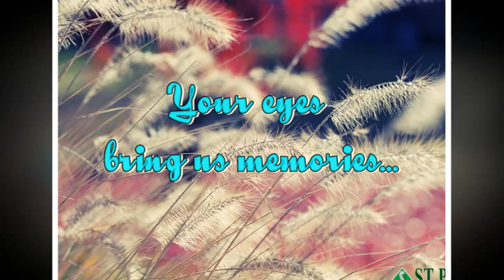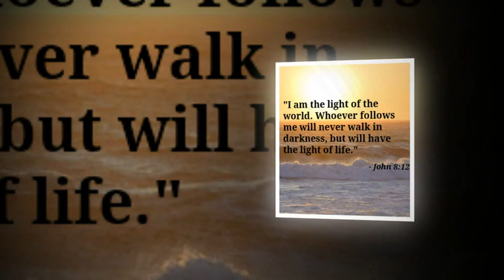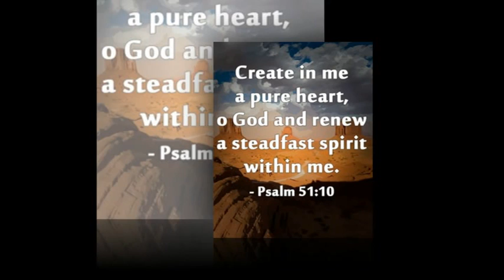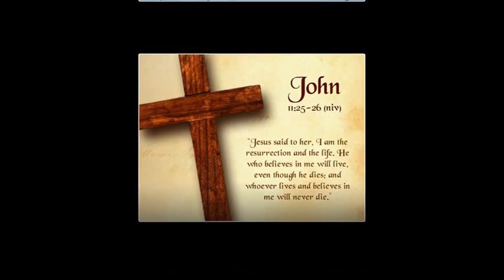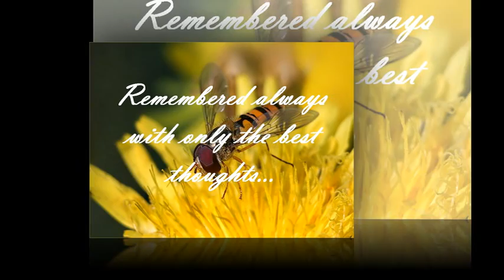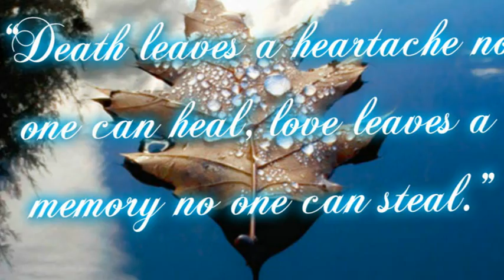Tribute for daddy Axel Quenio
Tribute for daddy Axel. We will always love you daddy!